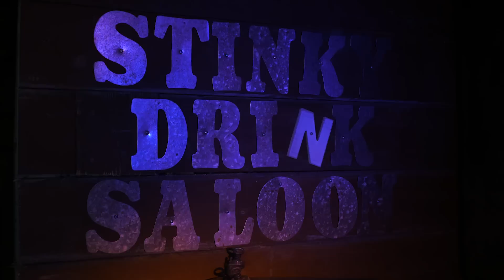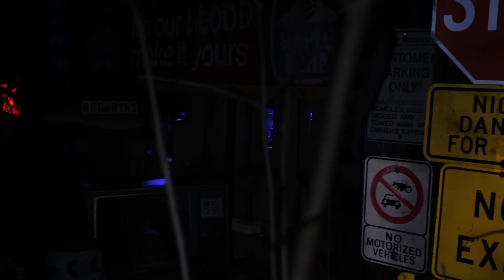Toronto Poor Boy-Not Ready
"Not Ready" from Toronto Poor Boy